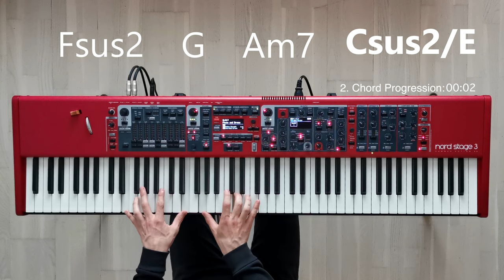Worship Chord Progressions for Altar Call | Underscoring Pastor | Nord Stage 3: Piano and Pad [EP.2]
This is one of my favorite chord progressions for underscoring a message or altar call. The chord progression is simple, but sounds great.

A Progression:
Fsus2  |  G  |  Am7  |  C/E                       4  |  5  |  6  |  1/3
Fsus2  |  G  |  Am7  |  Csus2/E              4  |  5  |  6  |  1/3

B Progression:
Fsus2  |  Csus2/E  |  Am7  |  C/E          4  |  1/3  |  6  |  1/3
Fsus2  |  Csus2/E  |  Dm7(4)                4  |  1/3  |  2

In this video I used my "Piano and Drone" preset. The preset contains one of my very own worship synth pad samples which was sampled with a vintage analog synth. I've created the sample in lack of the perfect synth pad for worship by Nord Keyboards.

Looking for great piano courses? I'm excited to offer you 30 days of free access to 🌟PIANOTE 🌟

My Gear

(Get FREE Hardcase + Extension cable + Waves nx virtual room)